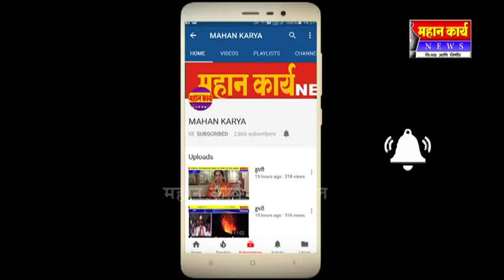बोरगावात हनुमान जयंती उत्साहात साजरी